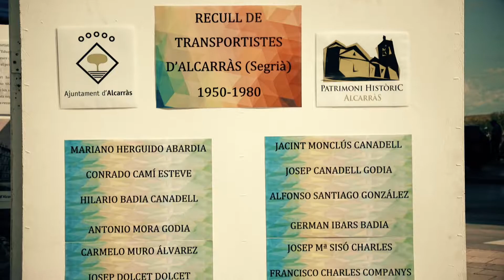1ª Trobada Classics La Panadella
El passat 14 de Maig es va dur a terme aquesta trobada de vehicles de més de 25 anys a la històrica Panadella. Camions, autocars, motos i cotxes es van citar en una jornada on gaudir d'un bon esmorzar, una ruta fins a Sant Guim de Freixenet passant per Montmaneu i un vermut.
Gràcies a l'Ajuntament de Montmaneu i al Club de vehicles històrics de Lleida per confiar en nosaltres.